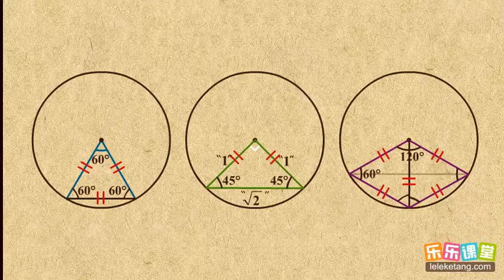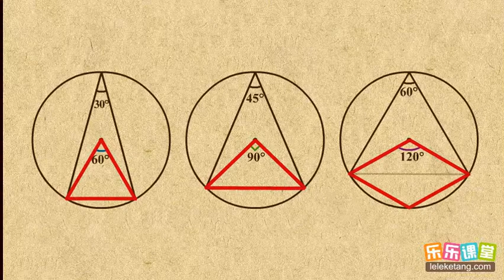15圓中的特殊角度 圓 初中數學初三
15圆中的特殊角度  圆   初中数学初三